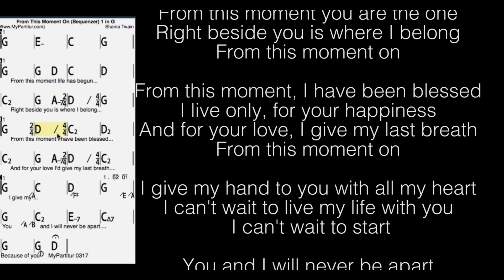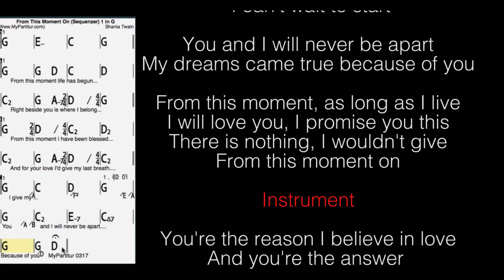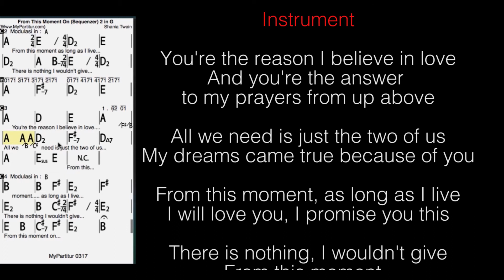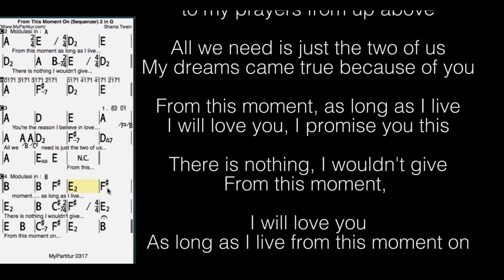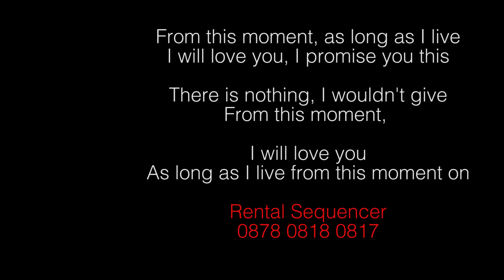From This Moment Sequencer at MyPartitur in G